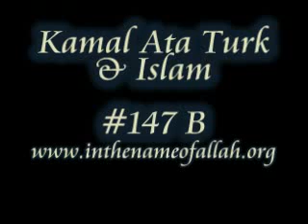Kamal Ata Turk amp Islam Part 147 B